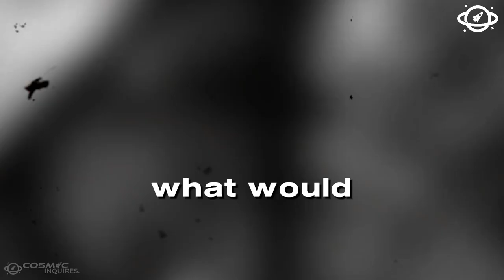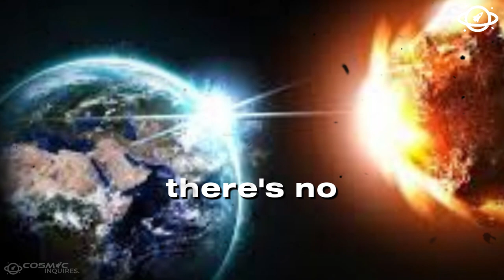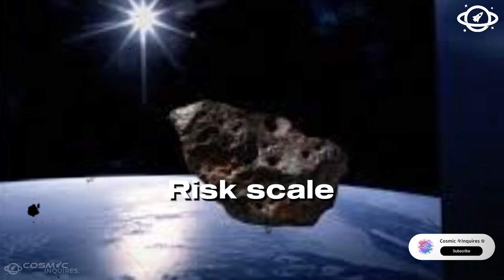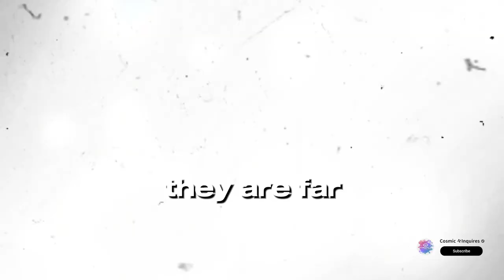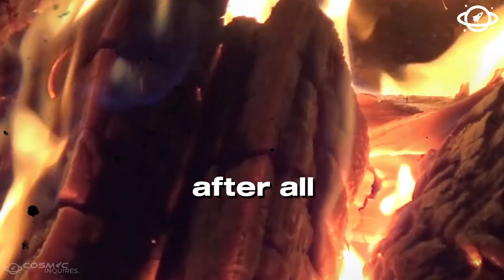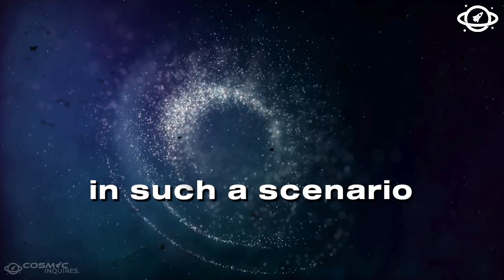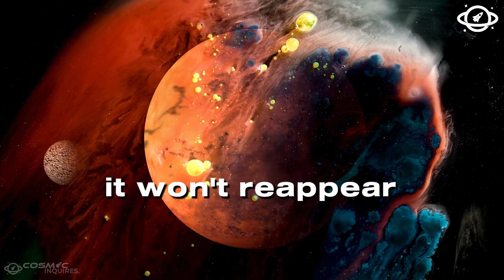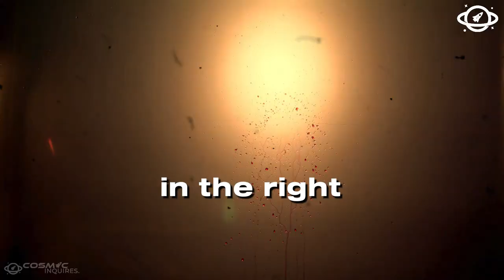The NASA Is Preparing Now! According to a New Study: "Apophis Asteroid Could Change Its Course!"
NASA is on high alert! New scientific findings suggest that the Apophis asteroid, previously predicted to pass harmlessly by Earth, could potentially change its trajectory, posing a new threat. What does this mean for our planet? Is this space object on a collision course with Earth? Join us as we dive deep into the latest study, NASA's preparations, and what might happen if this massive asteroid alters its path.